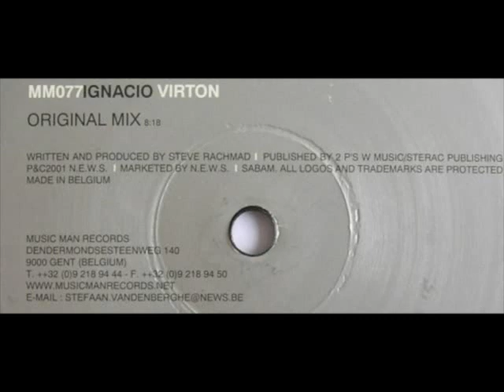Ignacio - Virton - (Original Mix) - Techno 2001 - Disco Storia Jaiss -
Music Man Records – MM077